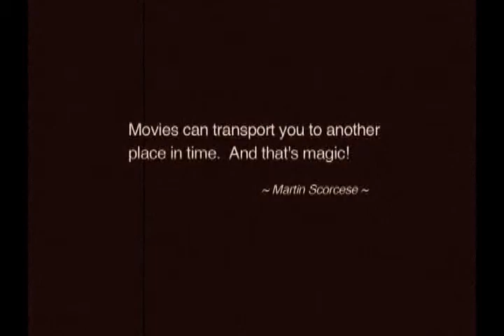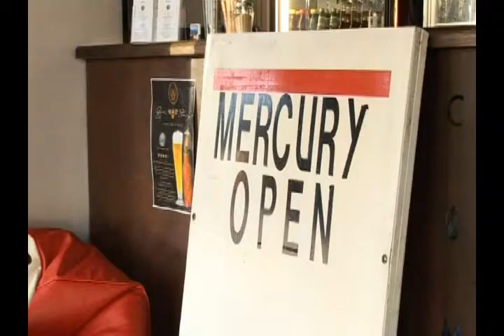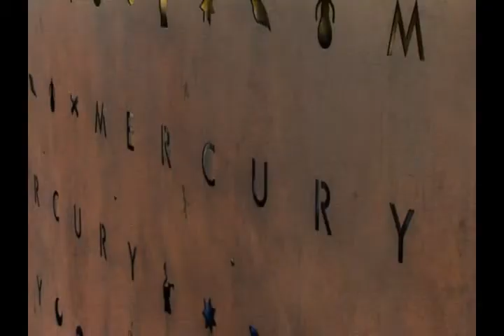SA THE FILM STATE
A group of South Australian film students create a documentary of their exploration of the SA film industry.